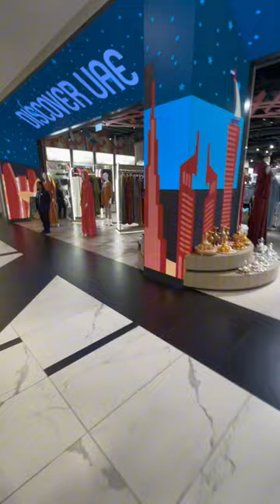Sheikh Zahid Mosque Tour